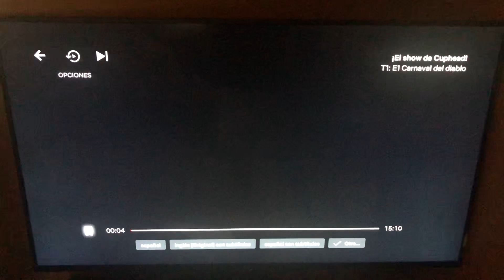Opening to The Cuphead Show 2022 Netflix